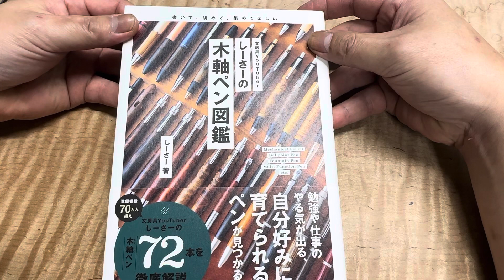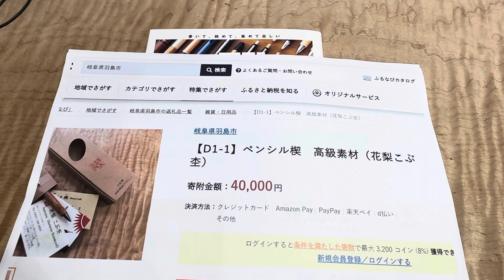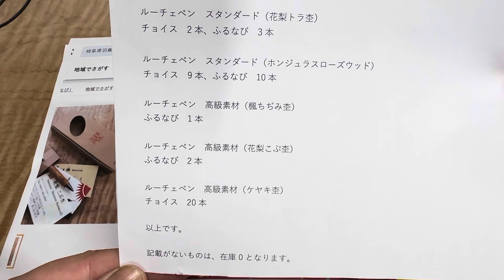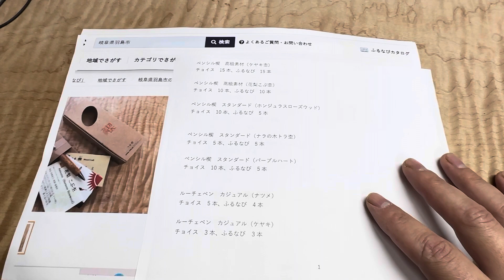しーさーさんの木軸ペン図鑑 と ふるさと納税の追加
本日、10月30日、出版社　主婦の友社より　しーさーさんの木軸ペン図鑑が販売となりました。
既にAmazonや楽天などで予約して買われた方も多いかと思います。

木軸ペンと言う事で、野原工芸さんやクラフトエーさん、各メーカーさんの木軸ペンが掲載されております。工房　楔のpenもありますので見て頂ければ幸いです。
また、しーさーさんと野原さんとの3人のトークも掲載されています。

そして同じく本日より、ふるさと納税、岐阜県羽島市の方の返礼品、工房　楔のペンシル楔とルーチェペンが追加分が増えました。
新しくはケヤキの杢（ちぢみ杢）ですね。
ペンシル楔も少しですが他の種類も追加いたしました。
11月末ごろ、神代ケヤキ（スタンダード）も追加予定です。
また余裕のあるお客様、ふるさと納税で岐阜県羽島市に納税して頂ければ幸いです。
既に在庫で載せた分は確保しております。
納税後に市からの発送注文まで約10日～20日でこちらに来ます。
そうしたら発送させて頂きますのでよろしくお願い致します。